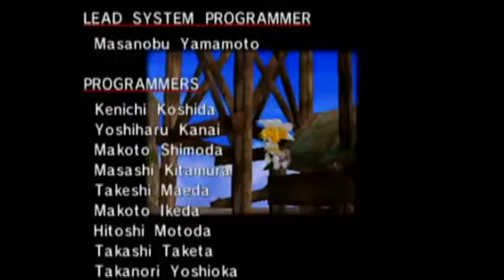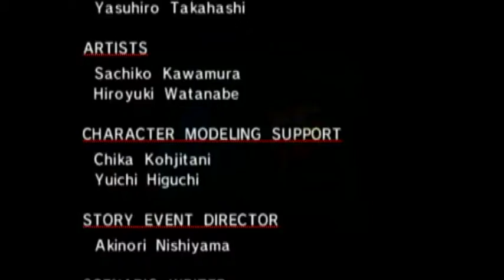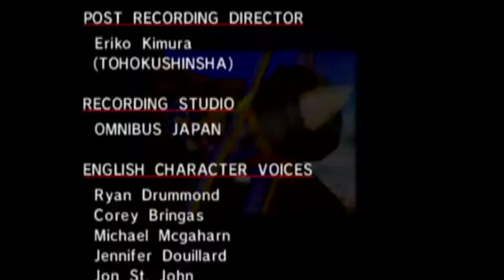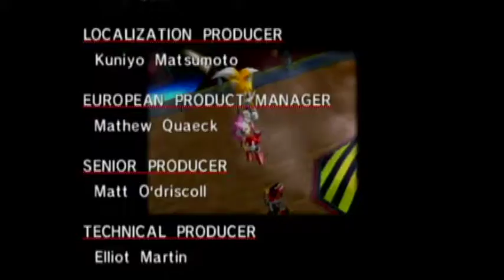Let's Play Sonic Adventure DX Part 15: No Time for Character Development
Oh Look! It's Sonic's first romp in 3D! I sure hope the presentation and voice acting are up to snuff! I mean that's the best way to have an adventure right? By having lip flaps match the dialogue? I mean this is a gamecube port we're talking about so they could get lazy. But hey, this isn't even sonic's first one, so that's something right? And. and there's a "DX" in the title, which obviously means this port is way past cooler than the Dreamcast ever was. So here esteemed viewers, have a let's play of Sonic Adventure DX Director's Cut Final Mix Unrated Super Ultra Mega Special Edition with full cast and crew audio commentary, deleted/alternate scenes and full exclusive interviews with Sonic and every. single. one of his friends.

And it only cost me $700 on Ebay.